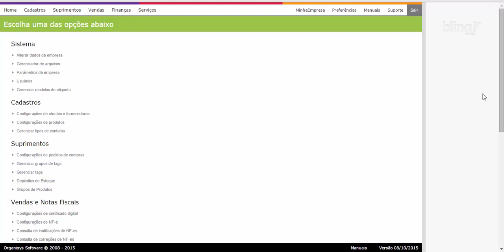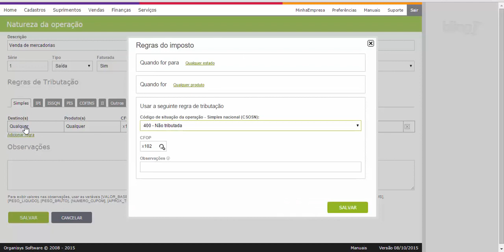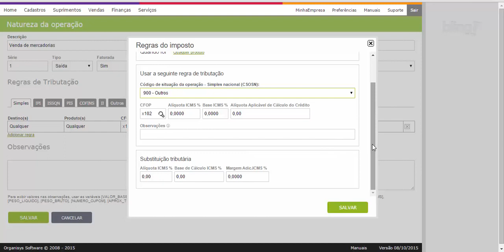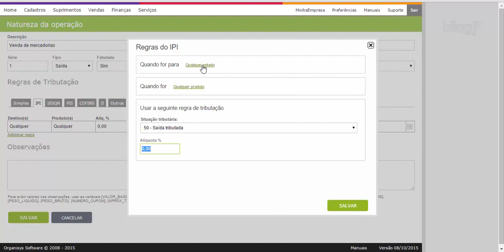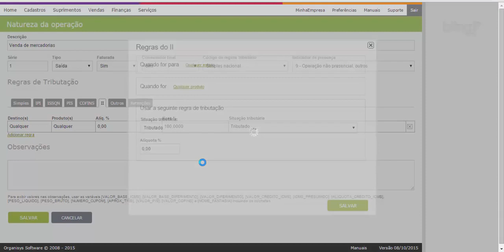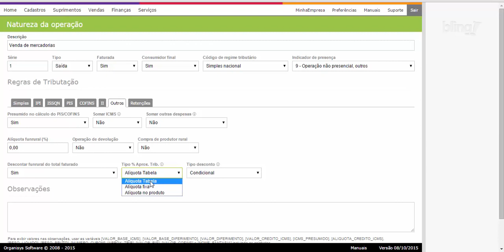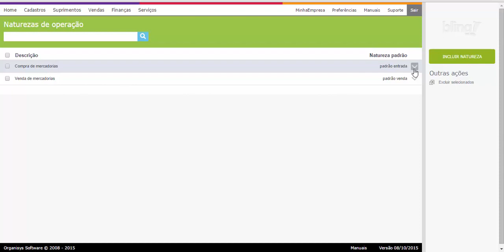CONFIGURAR NATUREZA DE OPERAÇÃO NOTA FISCAL NFE BLING ERP LOJA VIRTUAL E-COMMERCE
Cupom

ACESSE ABAIXO:
TREINAMENTO COMPLETO SOBRE MERCADO LIVRE:

Apresenta o passo a passo para configurações das tributações (Naturezas de operação) no Bling.